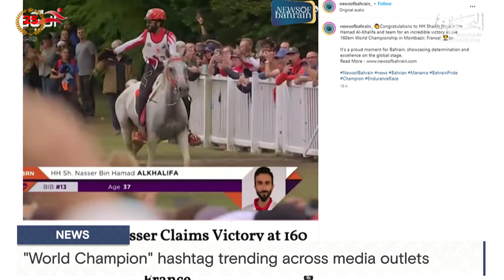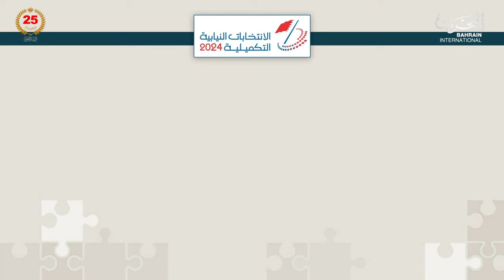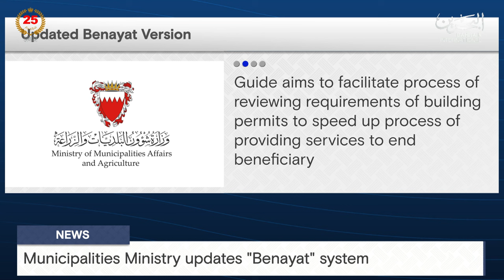BAHRAIN NEWS CENTER : ENGLISH NEWS 08-09-2024